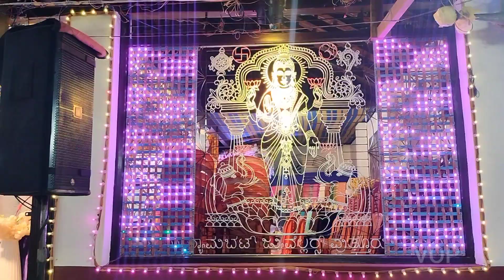ಪುತ್ತೂರಿನ ಶಾರದೋತ್ಸವದ ಜಲಕ್ ನೋಡಿ | Sharadotsava Puttur 2023